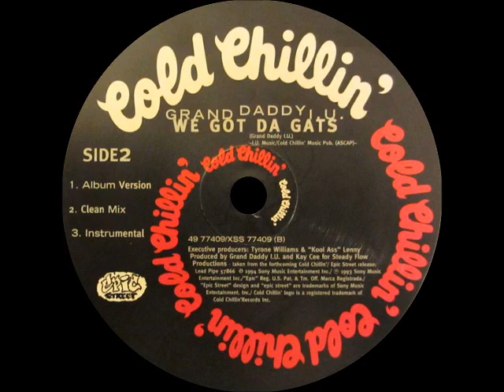Grand Daddy I.U. - We Got Da Gats (Instrumental)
Cold Chillin'
Producer:Grand Daddy I.U.,Kay Cee

Represent
1994